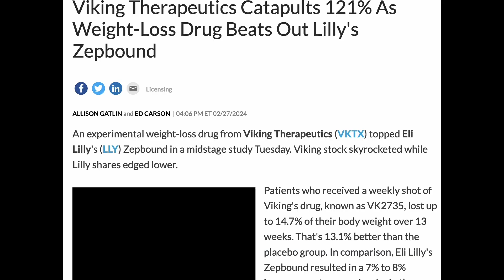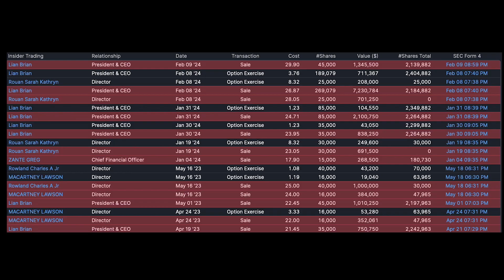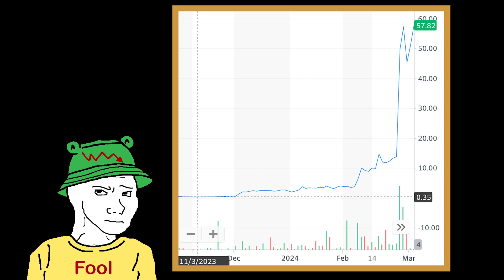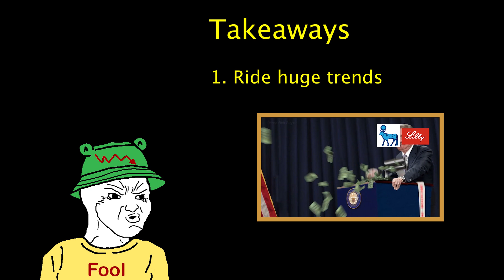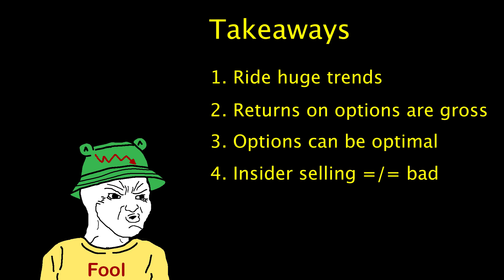This stock went up 10,000%+ in 4 months, we should have seen it coming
Viking Therapeutics Stock options went up over 10,000%+ in under 4 months due to great results on their weight loss drug.

My thoughts and ramblings on why this happened and what we can learn from this.

00:00 Intro
00:35 Why it’s an obvious play
3:30 Takeaways